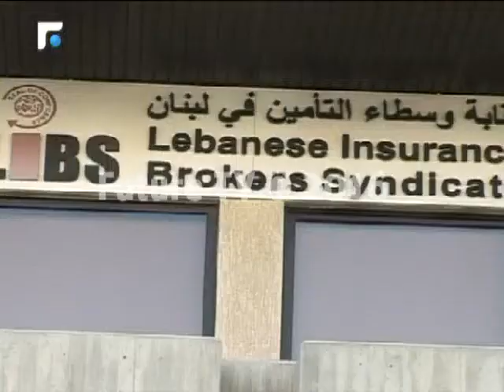قطاع التأمين في لبنان.. كيف كان اداؤه في العام 2016؟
قطاع التأمين أحد أهم القطاعات الانتاجية في لبنان . كيف كان أداؤه في العام 2016؟ وما هي
الآفاق للعام الجديد؟